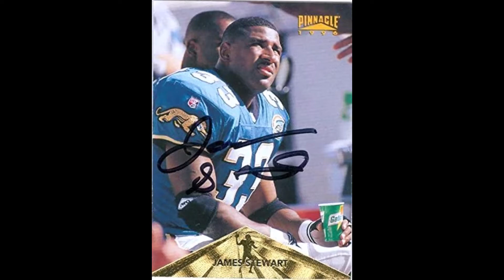James(The Little Man Stewart)Jaguars/Lions Highlights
Rushing attempts:1,478
Rushing yards:5,841
Rushing touchdowns:48
Receptions:220
Receiving yards:1,715
Receiving touchdowns:9